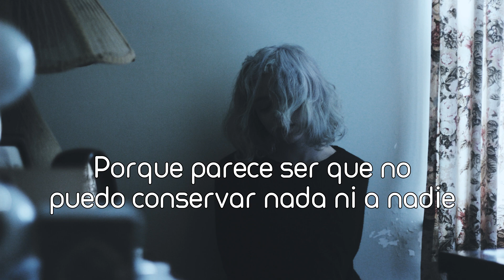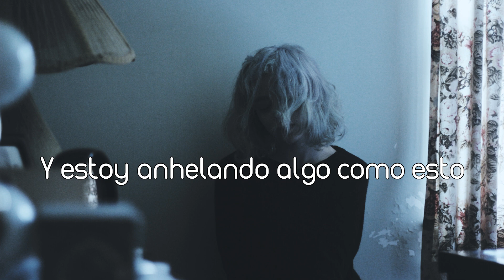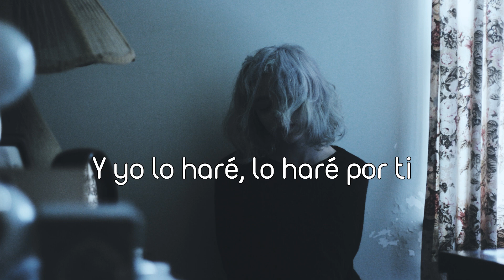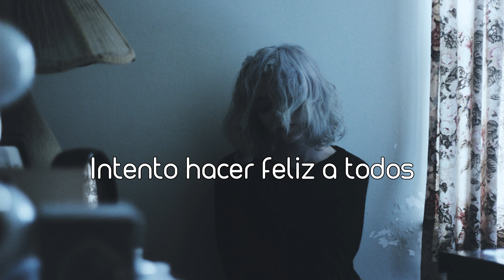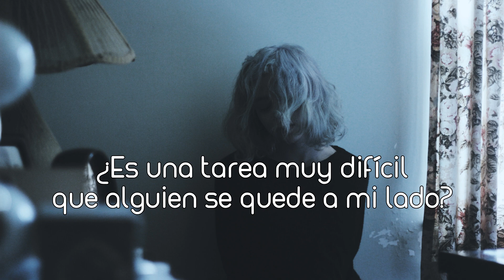Abbey Glover - Please Don't Go. (Subtítulos Español)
Te vas y aún no sé porqué

Artist: Abbey Glover     Album: Single

Lyrics: Is there something wrong with me ?
Cos I can’t seem to keep anyone or anything, anyone or anything.
Is it the way I walk ? The way I talk ?
Or how I wish I could change the world ?
Is it silly of me, is it silly of me to dream ?

Oh I try to make everyone happy,
But what about
Is it too much of a chore ?
For someone to stick around unlike everyone before.

Is it the way I dress ?
My need to impress ?
Or how I’m clearly drenched in loneliness  ?
And I’m craving, craving something like this.
Do I feel too much ?
Tell me, do I feel to much ?
Are you suffocating under my love ?
I can’t help it darling I can’t help it with you.

I’m begging don’t go
I’m begging you please stay
Tell me what I’ve got to change
And I’ll do it, I’ll do it for you